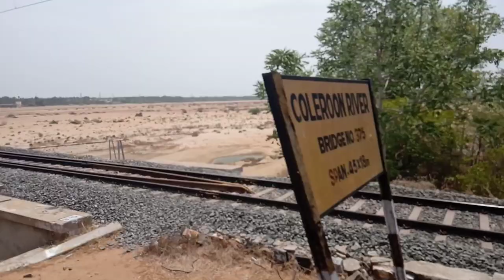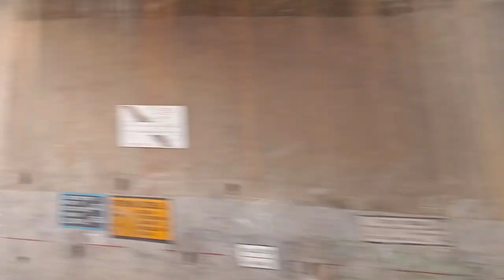Trichy - travel from Srirangam to Trichy Town